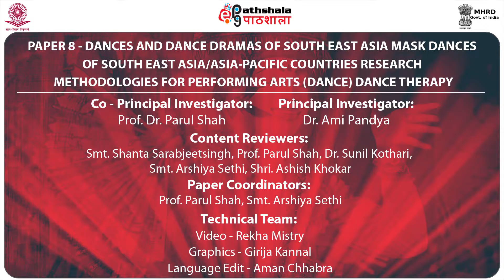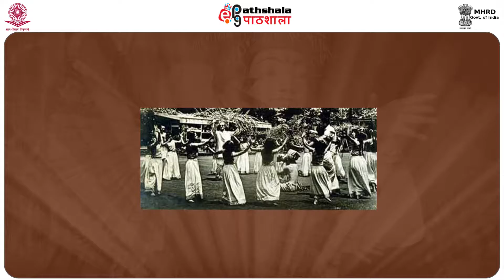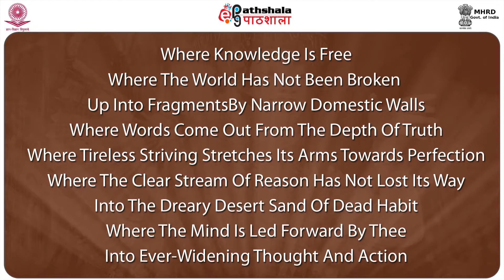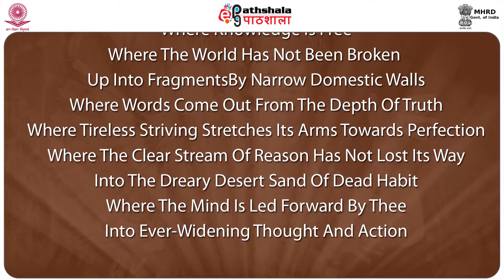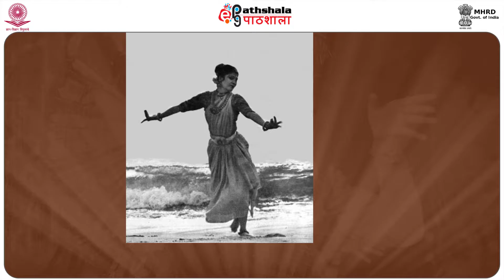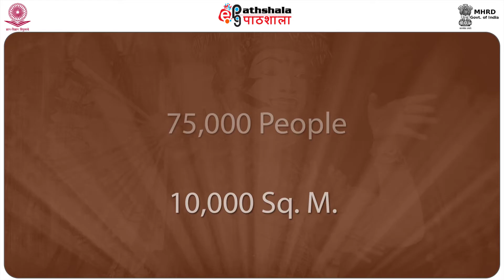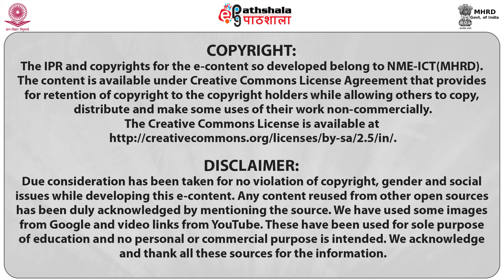NEW GENRES OF DANCE IN INDIA I (PERA)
Subject:Performing Arts(Dance/Drama/Theatre)
Paper:DANCES AND DANCE DRAMAS OF SOUTH EAST ASIA MASK DANCES OF SOUTH EAST ASIA /ASIA-PACIFIC COUNTRIES RESEARCH METHODOLOGIES FOR PERFORMING ARTS (DANCE) DANCE THERAPY